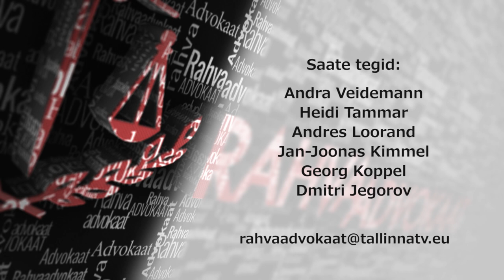Rahvaadvokaat 18 16.09.2015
Saates: 2015. aasta sügis algas keeruliselt, suured pagulasränded. Pagulaste probleemid. 80% eestlastest ei soovi pagulasi Eestisse. Kas EV peaks pagulaste vastuvõtu lõpetama?